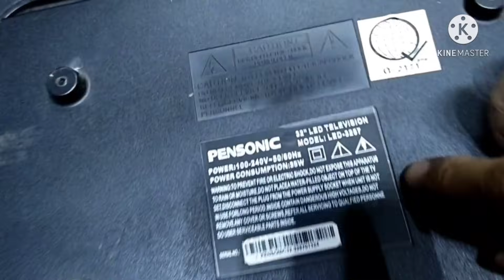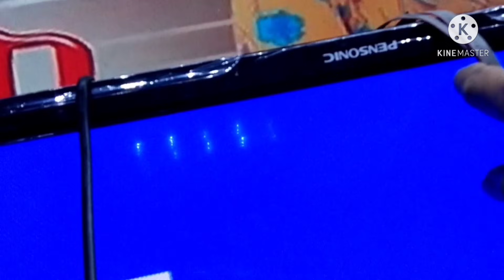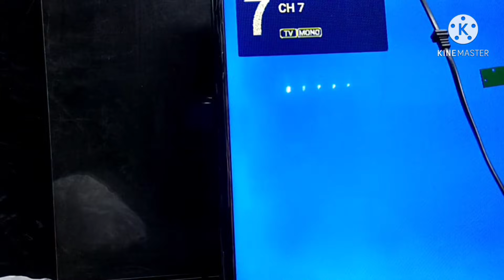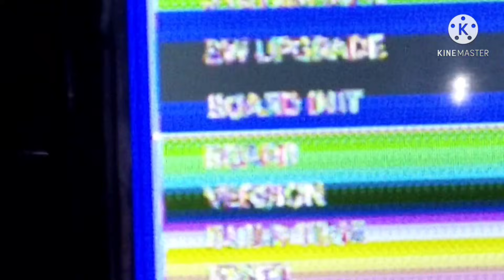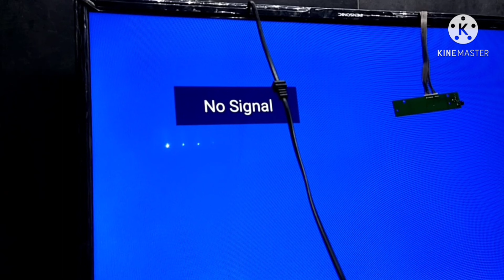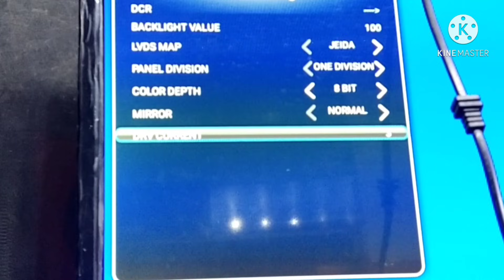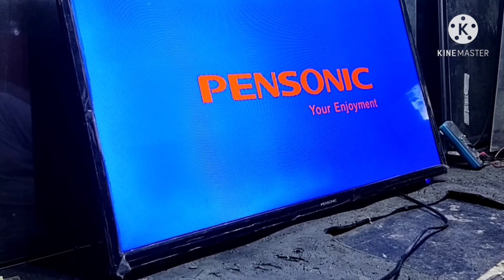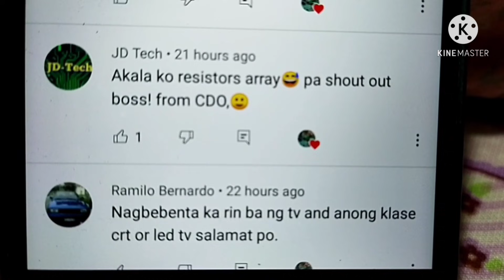how to repair pensonic 32 smart tv broken LCD